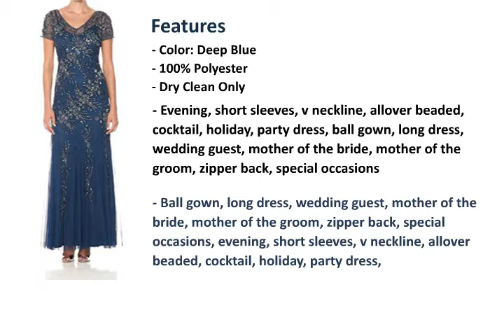Adrianna Papell Women's Mesh Gown Features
Adrianna Papell - US
Adrianna Papell - UK

[Adrianna Papell Dresses]
[Adrianna Papell Gown]
[Women Dresses]
[Dress]